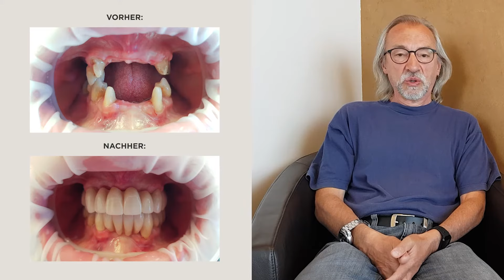Zahnimplantate: Erfahrungen & Ergebnis der Zahnsanierung in der Dorow Clinic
Zahnimplantate Erfahrungen und Ergebnis: Zahnschmerzen und lockere oder schlechte Zähne - Müssen alle Zähne raus? Dr. Kass erklärt in diesem Erfahrungsbericht, wie man durch individuelle Zahnimplantate Kosten spart. ✓

Neues Lächeln durch Zahnimplantate? 0:00
✓ Erfahrungen mit Zahnimplantaten in der Dorow Clinic 00:20
✓ Vorher-Nachher Ergebnis nach der Zahnsanierung 01:14
✓ Zahnimplantat Kontrolle nach 3 Wochen 01:45
✓ Dr. Kass erklärt den festen Zahnersatz auf Implantaten 02:23
✓ Kosten sparen durch individuelle Implantat-Lösungen 03:25
✓ Kann man mit Zahnimplantaten normal beißen? 04:10
✓ Wieder essen, beißen und lachen mit festen Zähnen 05:08

Besuche uns in der Dorow Clinic auch aus den Richtungen Zürich, Basel und Schaffhausen. Unsere Teams an den Standorten in Waldshut, Lörrach. Freiburg, Gottmadingen und Jestetten freuen sich auf Dich - für eine entspannte Anreise und in exzellenter Dorow Clinic-Qualität.

Seit 2006 steht die Dorow Clinic in Deutschland, direkt an der Schweizer Grenze für modernste Zahnmedizin und herausragende Schönheitschirurgie.

Kontaktiere uns für eine offene und verständnisvolle Beratung auf Augenhöhe. Dorow Clinic - Zahnarzt und Schönheitsklinik mit fünf Standorten im Südschwarzwald.

DOROW CLINIC WALDSHUT
ZAHNARZT,  PLASTISCHE CHIRURGIE
Robert-Gerwig-Str. 1, 79761 Waldshut-Tiengen

DOROW CLINIC LÖRRACH
ZAHNARZT, PLASTISCHE CHIRURGIE
Senser Platz 2, 79539 Lörrach

DOROW CLINIC JESTETTEN
ZAHNARZT
Altenburgerstr. 16, 79798 Jestetten

DOROW CLINIC GOTTMADINGEN
ZAHNARZT
Hauptstraße 25, 78244 Gottmadingen

DOROW CLINIC FREIBURG
ZAHNARZT
Merzhauser Str. 4, 79100 Freiburg

Rechtlicher Hinweis:

Dr. Dr. Dorow und die Dorow Clinic haben das Informationsangebot sorgfältig erwogen und geprüft. Nach bestem Wissen und Gewissen stellen sie Dir ihre persönlichen Erkenntnisse und Erfahrungen der letzten 20 Jahre zur Verfügung. Dennoch müssen wir Sie auf folgende rechtliche Hinweise aufmerksam machen:
Das Informationsangebot der Dorow Clinic dient ausschließlich Ihrer Information und ersetzt in keinem Fall eine persönliche Beratung, Untersuchung oder Diagnose durch einen Facharzt vor Ort. Die von uns zur Verfügung gestellten Inhalte können und dürfen nicht zur Erstellung eigenständiger Diagnosen verwendet werden.